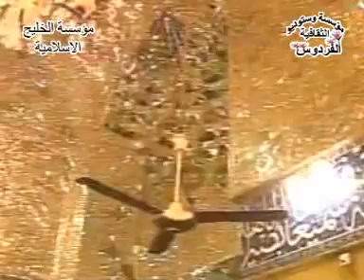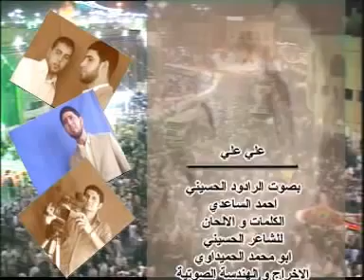بشوك وهيام : احمد الساعدي : قصيدة رائعه من الارشيف 2006 افراح مولد الامام الحسن المجتبى عليه السلام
شوك وهيام وحب وغرام

اداء : احمد الساعدي

الشاعر ابو محمد الحميداوي

الكورال خليل صادق

الهندسة الصوتيه : قيصر الغراوي